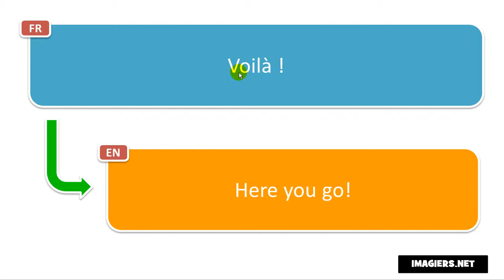النطق الفرنسي # Voilà !